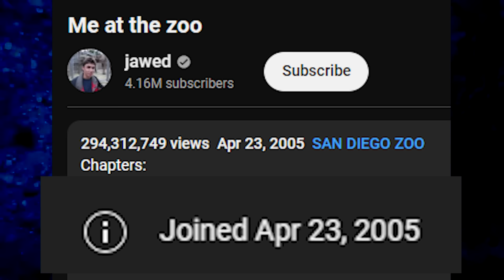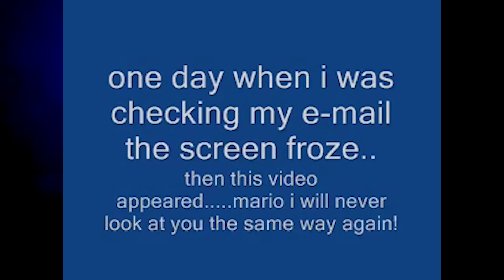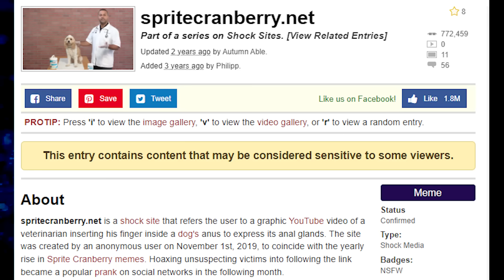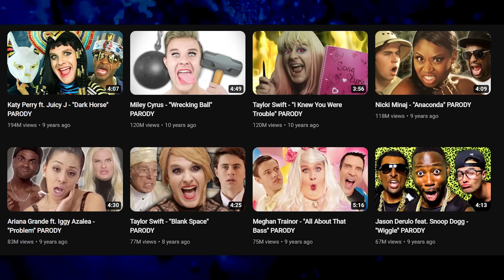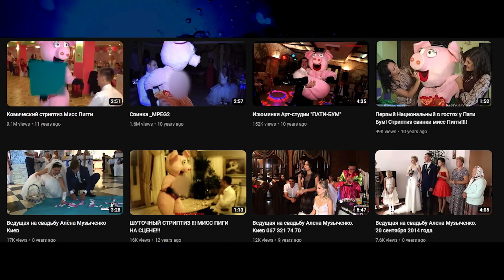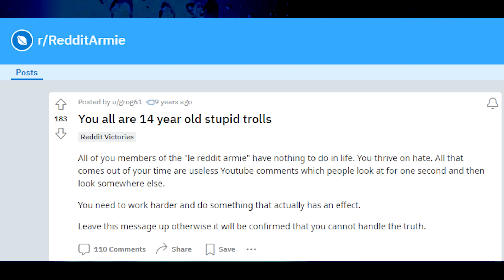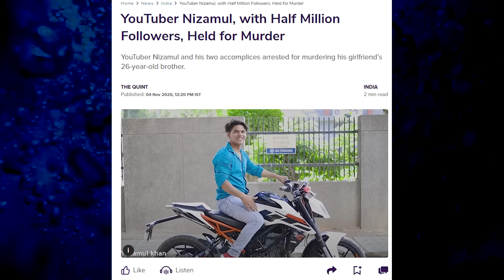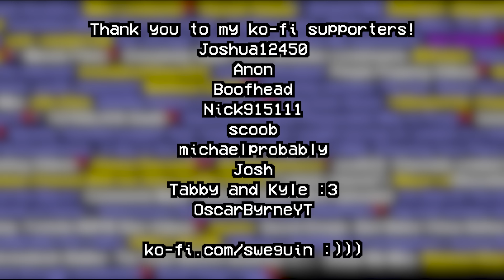Massive YouTube Iceberg Explained: Tier 7 (3)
i like youtube ijbol